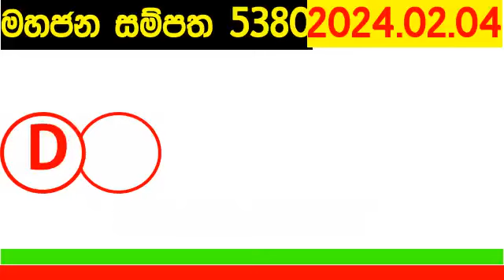Mahajana Sampatha 5380 #2024.02.04 Lottery Results Lotherai dinum anka #5380 NLB Lottery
Lottery show lottery Live NLB Live Lottery Draw #09.30 PM NLB Live Lottery Draw|09.30 PM